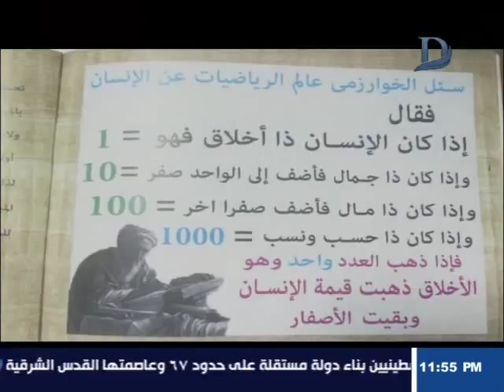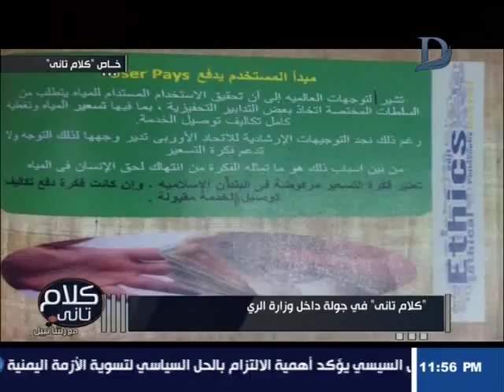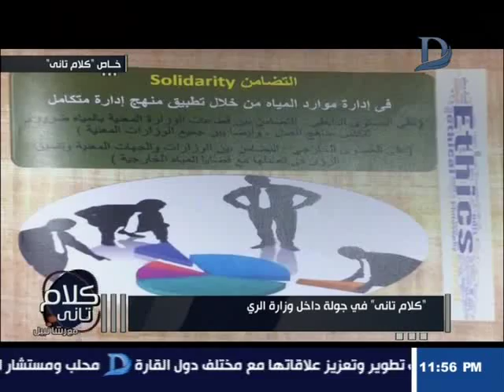كلام تانى مع رشا نبيل فى جولة خاصة من داخل وزارة الرى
11843 أفقى

►Subscrip Now◄

►Follow us ◄